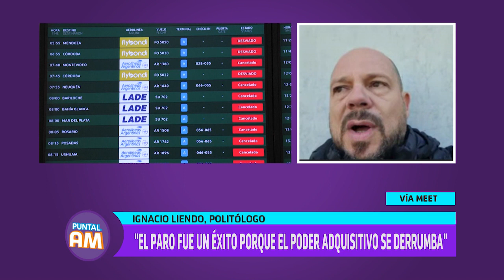Ignacio Liendo: Los cruces entre CGT y el gobierno por el paro general